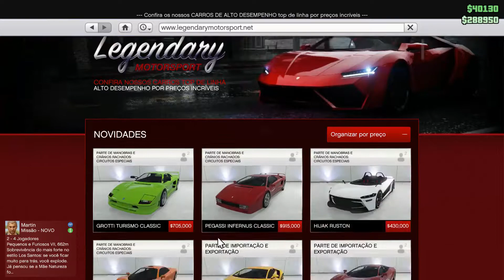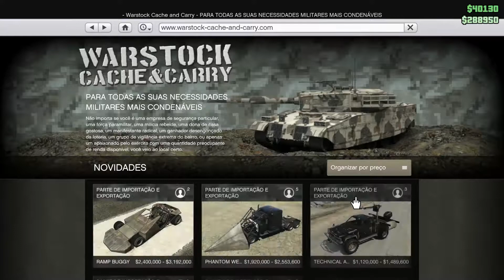GTA V Veículo Marshall Brasil DE GRAÇA Grátis Como Conseguir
+ DE 4 MIL VÍDEOS AQUI NO CANAL

CONFIRA NOSSAS PLAYLISTS COM DIVERSOS GAMES.
Muito obrigado por ter assistido e ajudado com LIKE e COMPARTILHANDO o Vídeo. Valeu!